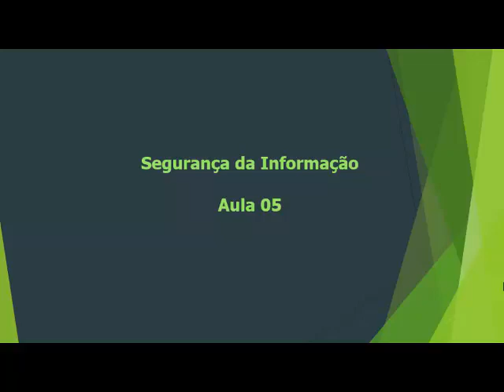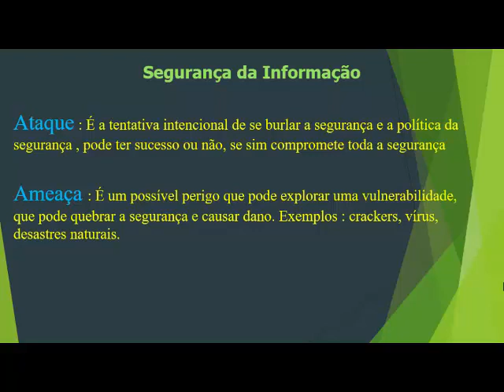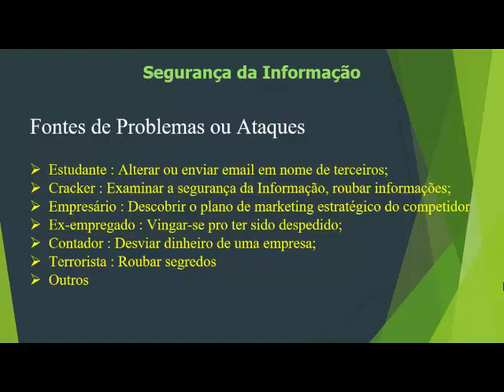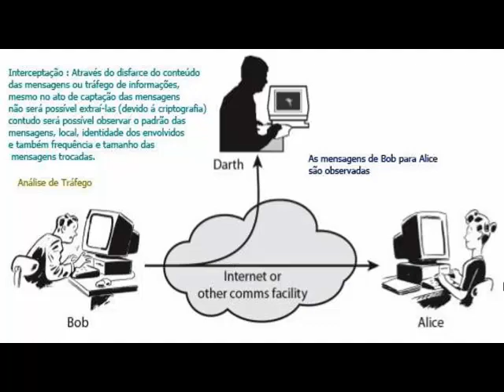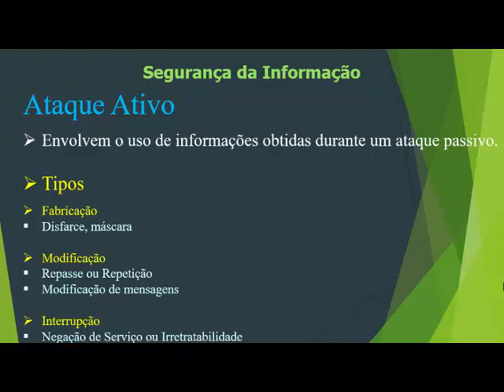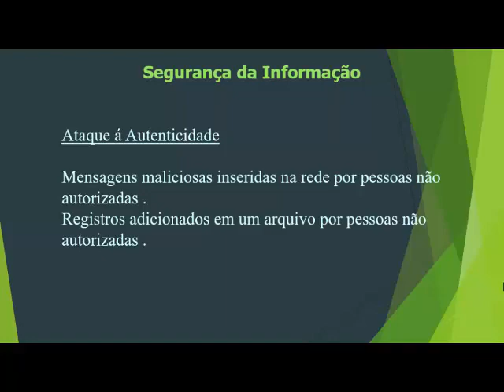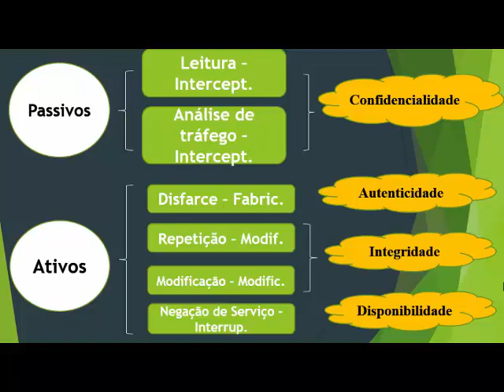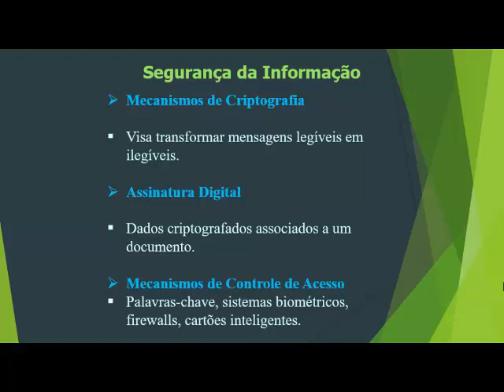Aula 5 Planos de Ataque